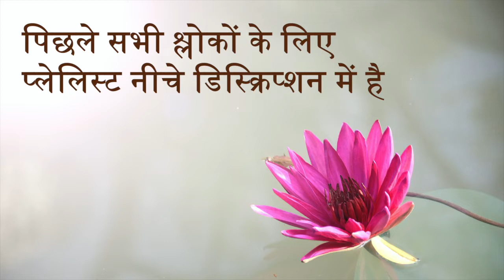Bhagavad Gita 13.2 | Chapter 13 Shloka 2 | भगवद् गीता 13.2 | अध्याय 13 श्लोक 2 | Gita Shloka 491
भगवद् गीता (भगवान का गीत) सबसे महत्वपूर्ण हिंदू ग्रन्थ है जो हिंदू धर्म के विचारों का एक संश्लेषण प्रदान करता है। यह धर्म, भक्ति और मोक्ष से सम्बंधित योग के विचारों पर चर्चा करता है। इसमें ज्ञान, भक्ति, कर्म और राजयोग चारों ही योग के मार्ग सम्मिलित हैं। इस वीडियो में भगवद् गीता के तेरहवें अध्याय के श्लोक 2 की चर्चा की गई है।

Bhagavad Gita (The song of God) is the most important Hindu text which provides a synthesis of the ideas of Hinduism. It talks about dharma, bhakti and the yogic ideas of moksha. It covers jnana, bhakti, karma, and Raja Yoga. In this video the Shloka 2 of the Thirteenth chapter of Bhagavad Gita is been discussed.